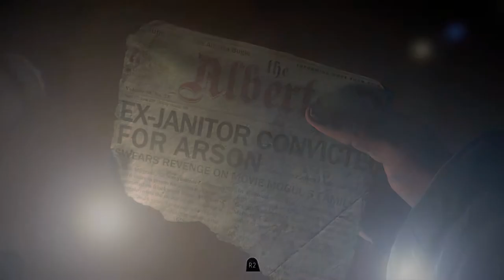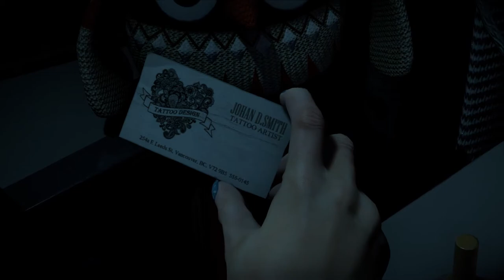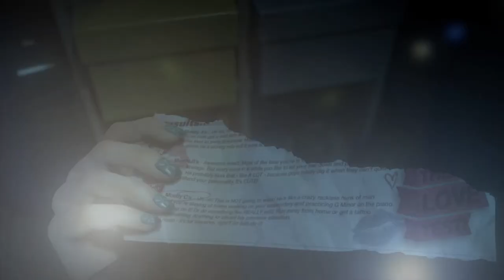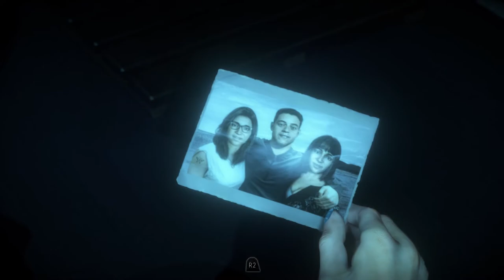WHAT'S IN THE BASEMENT? | Until Dawn Lets Play (Part 2)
In this video, we will be going through chapter 2 of Until Dawn.